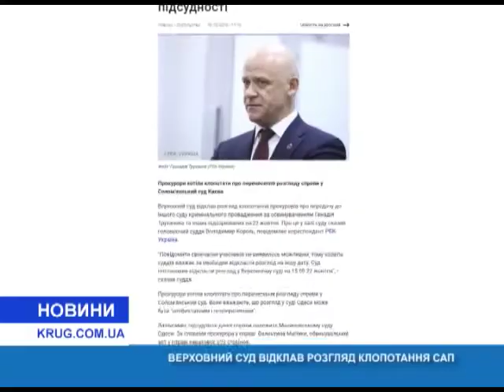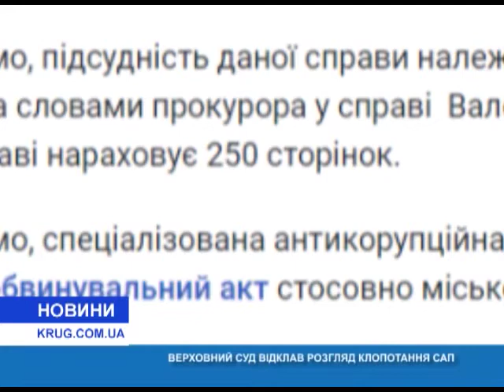Верховный суд отложил рассмотрение ходатайства САП